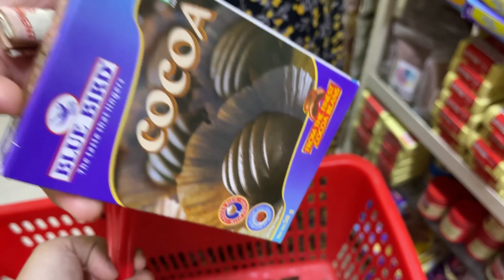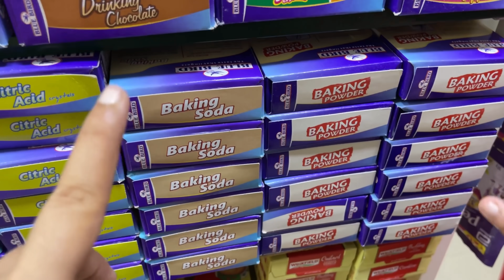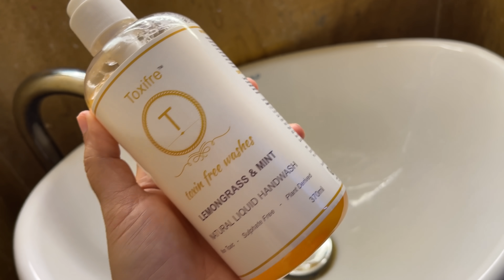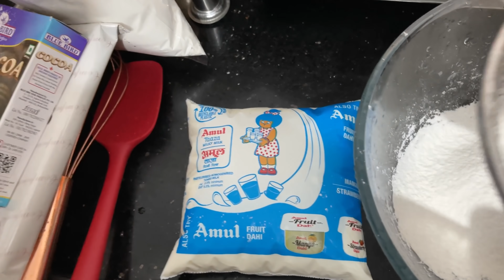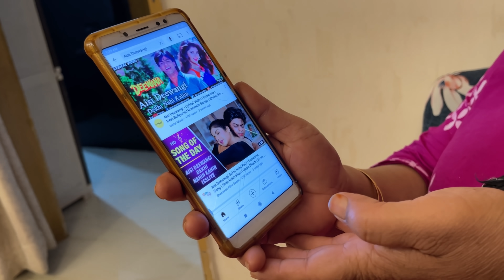Finally decided to buy a car 🚗 | Riza ne cake banaya 🎂😍 | ibrahim family | vlog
BUY TOXIFRE HANDWASH :
3 of DIFFERENT VARIANTS & 1 OF COMBO .

Saba_ka_jahaan